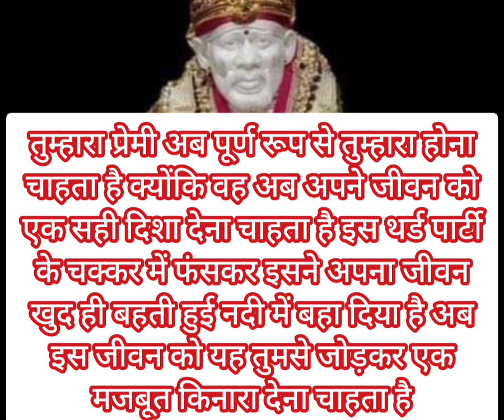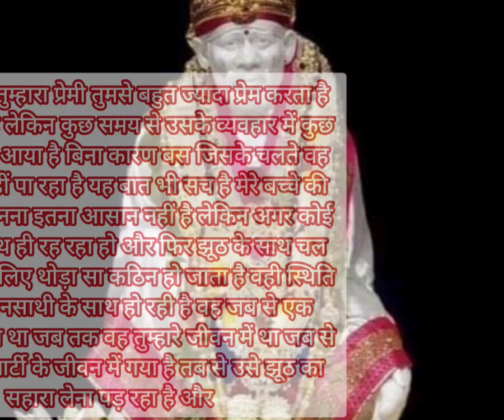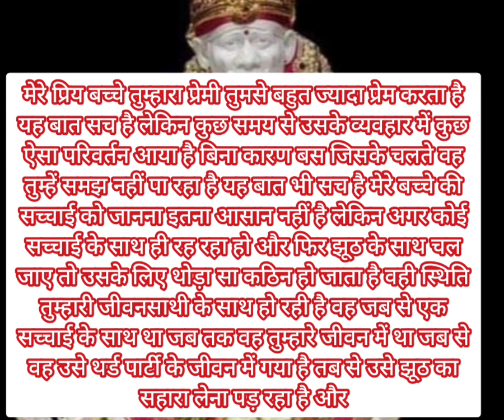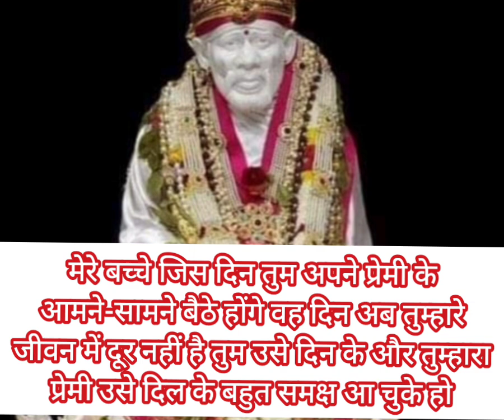मेरे प्रिय बच्चे हैं बात तुम्हारे लिए अत्यंत महत्वपूर्ण....